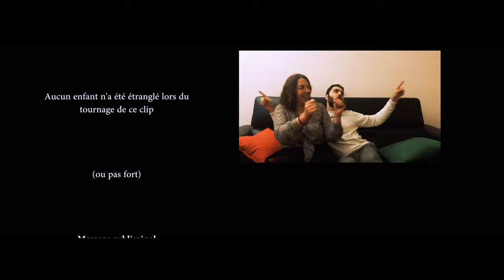L'ÉTRANGLEUR D'ENFANTS - Roi Couder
Oh ! Une chanson de noël !